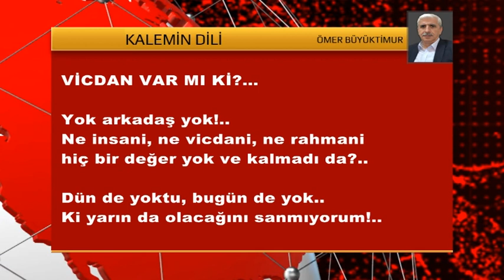KALEMİN DİLİ 20 EKİM